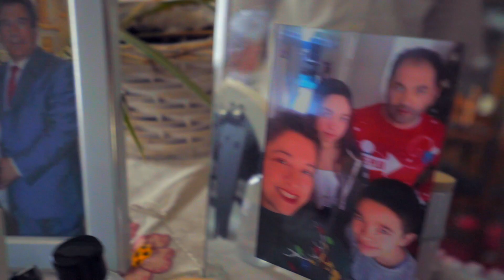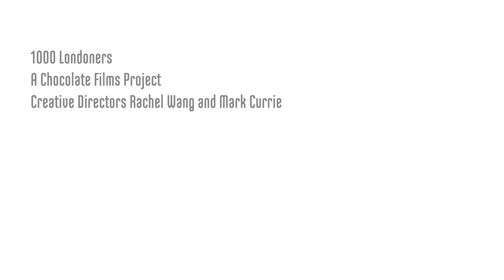Let Daniel take you for a spin, Londoner #348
Daniel is a 10 year old boy who shows us around his home. He points to his favourite snacks in the cupboard, shows us his sisters selection of makeup and introduces us to his mum. At the moment he enjoys video games and playing the accordion.

This film is part of our Goodbye Europe season.

1000 LONDONERS

1000 Londoners is produced by South London based film production company and social enterprise, Chocolate Films. The filmmakers from Chocolate Films will be both producing the films and providing opportunities to young people and community groups to make their own short documentaries, which will contribute to the 1000 films.

TRANSCRIPT

As you can see I just came back from school, just had a bike ride with my friends. Here's where I live. Here is my kitchen. My dad mainly cooks right here. Here's a snack, make sure not to tell my mum. And here's the snacks cupboard, I don't know why that one was left out there. Well, okay. And here's where my fish, I have two fishes, I had quite a lot of fish, but all of them died. This is my sitting room where I spend most of my time/day when I don't have school obviously, in here. There's a cut in the sofa and that's how much time I've been sitting there. Here's my accordion. I've been playing accordion for almost two years. Before, I just played video games. This is my bedroom. This is my Christmas present, it's a gaming chair that I got for my gaming. My squishies. Here's my gaming set up. This really does help me with like getting along with like normal world. There's two bedrooms right here. This is my sister's bedroom. You can see all her rainbow stuff and stuff, colourful, pink. Here's all her makeup, she's addicted I think That makeup there costs over 1 million pounds, I'm pretty sure it is. And here's all her coatsy stuff, a lot of coats around here right? I tried to once sleep here. It's really noisy and I really can't be here. This is my mum's room and my dad's, welcome. As you can see, here is all my mum's perfume. Because of course you have to look beautiful. And as you can see, here's my mum over here, hello, say hello. Hello. This is actually the accordion that I used to play on when I first started. This is the most popular instrument in Portugal. Even my grandpa has one, but he doesn't want to export it. Every time I go to my grandpa's house in Portugal, I just play his. And it's really nice to play his too. I still have it because my dad sometimes plays on here, because it's good for like memories and stuff. Thank you for being here, and I hope you enjoyed my movie. Thank you.